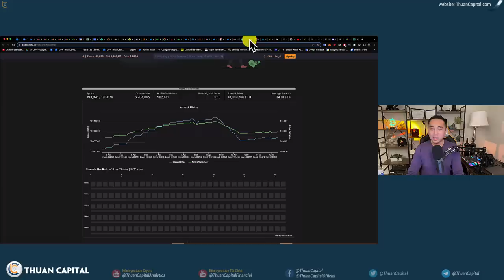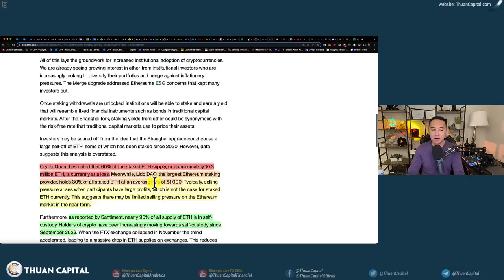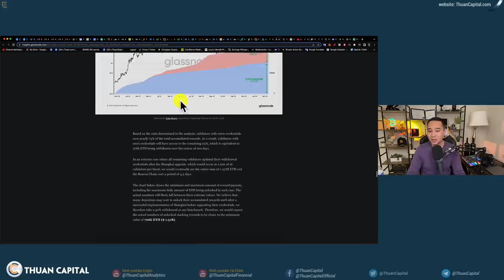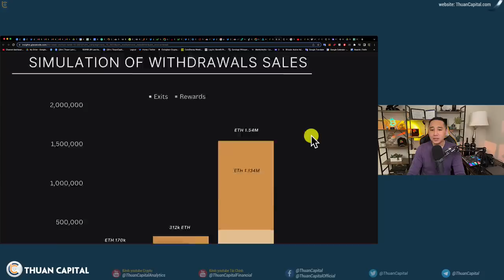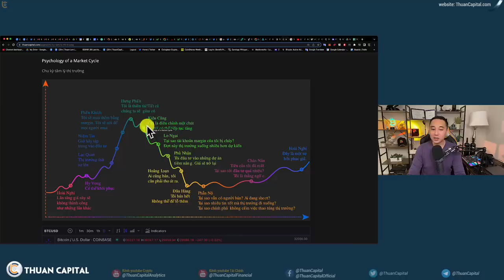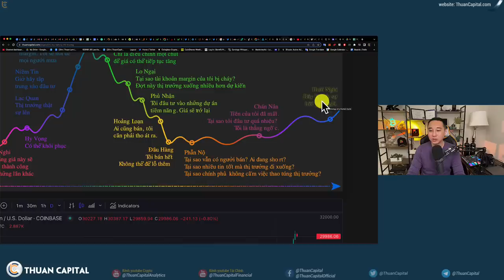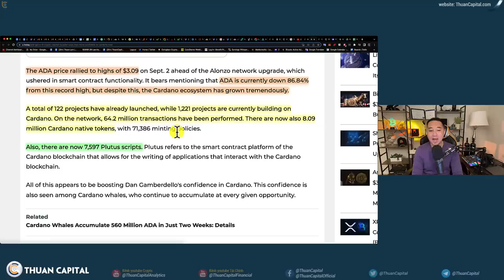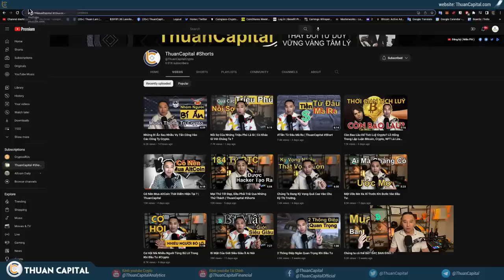1576 (Part 2) Cập nhật ShangHai Cho Ethereum - Bạn Cần Biết | Chu Kỳ Tâm Lý Thị Trường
⏱️ TIMESTAMPS
00:00 - Cập nhật ShangHai cho Ethereum - Những gì bạn cần biết
02:53 - Glassnode ước tính 170K ETH sẽ được bán sau khi cập nhật ShangHai thành công
08:03 - Chu kỳ tâm lý thị trường
13:46 - Montenegro hợp tác với Ripple tạo đồng
14:24 - Cardano có 122 dự án đã khởi chạy trên mạng lưới
16:07 - Ưu đãi dành riêng cho cộng đồng